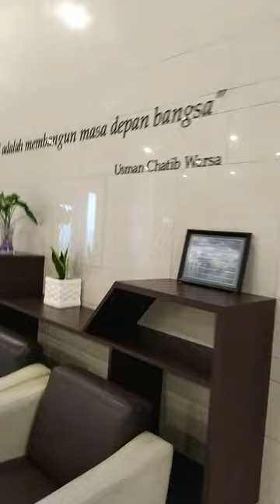Pusat Administrasi UI